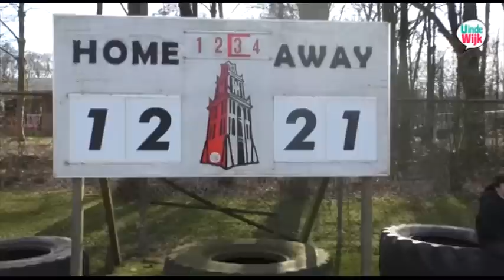American Football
De eerste thuiswedstrijd van het Nederlandse jeugdteam: Dutch Lions speelt een zeer belangrijke interland wedstrijd tegen Mönchengladbach Wolffpack.